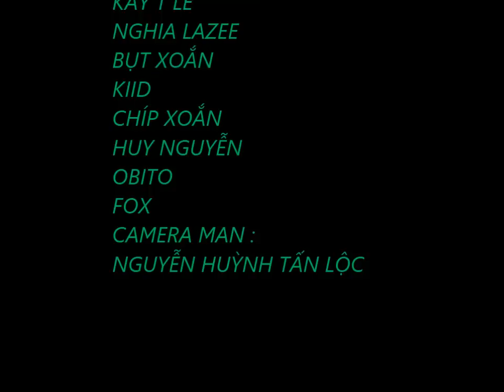SAIGON DOPE - DEMO TRAILER